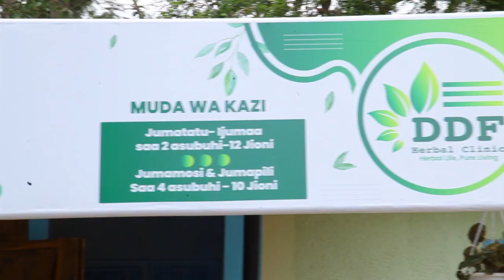AHMED ALLY SIMBA AFL NA SERIKALI NDO TUMETOA HELA YA UKARABATI WA UWANJA , YANGA HAINA PESA